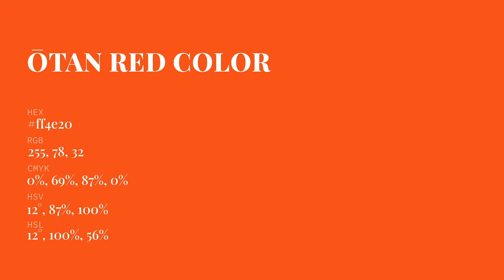?tan Red color ff4e20 hex Cool Orange color ff4e20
What color is ?tan Red ? ff4e20 hex, Cool Orange color ff4e20

Hex ff4e20 Color Code is also known as ?tan Red color

Hex ff4e20 Color code in RGB color code model is created after adding 100% red color, 30.59% green color and 12.55% blue color.